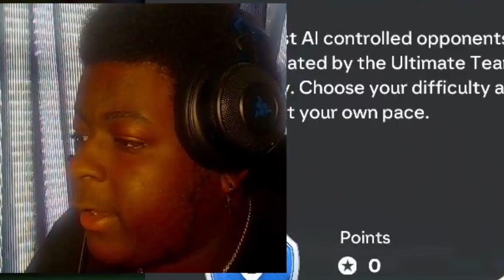DIVISION 6.EXE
new man. new style.